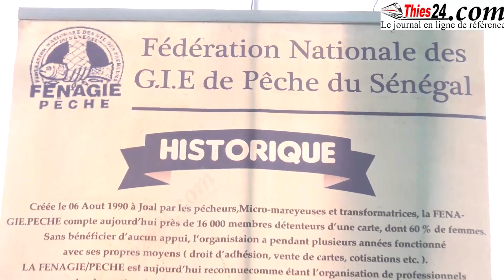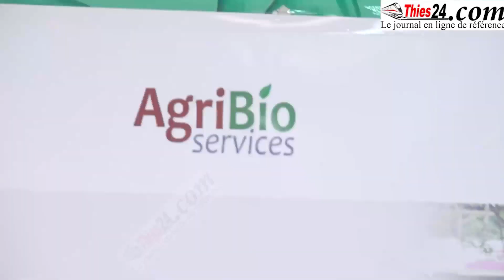Journée nationale calebasse de solidarité avec AgriBio à Thiès (les discours)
senegal"kebetu